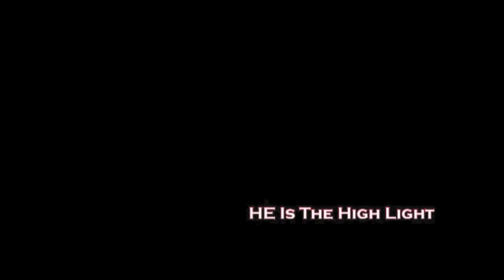Sese Mobutu (Ireton) Capitol Hoops Official Mixtape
Highlights from the senior season for Bishop Ireton 2020 G Sese Mobutu.